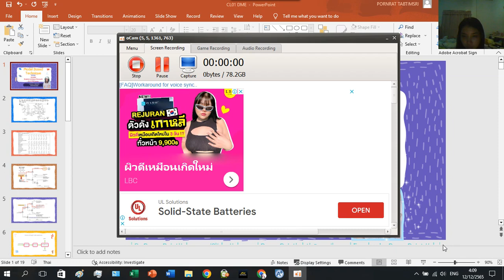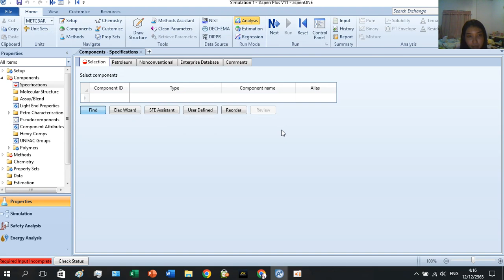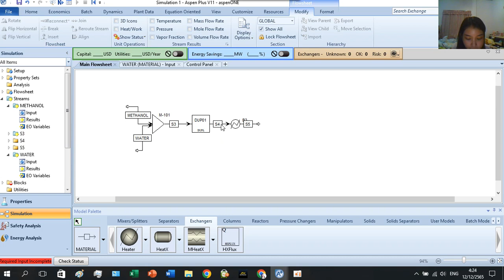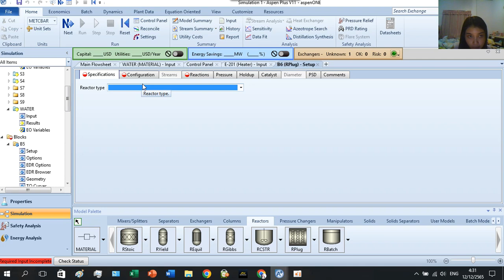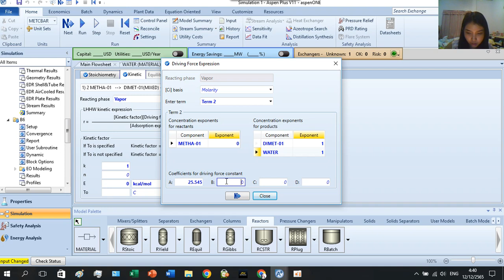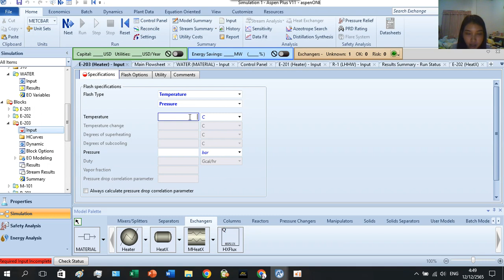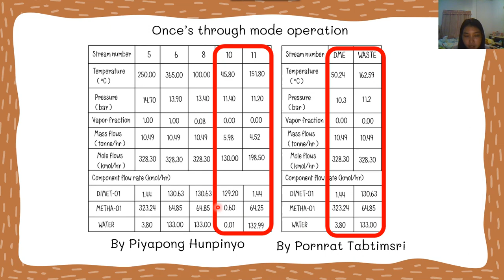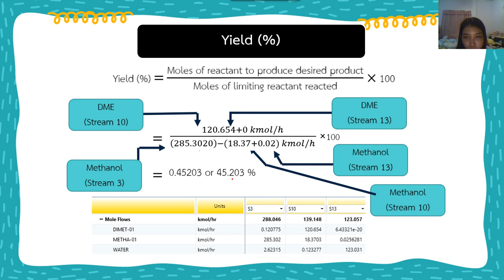KMUTNB(RY) | CPet | Model Base Techniuqe | RPlug-DME plant | HW.01 | CL.01